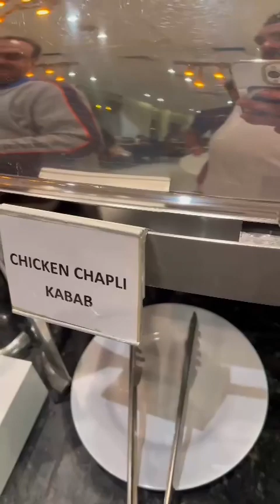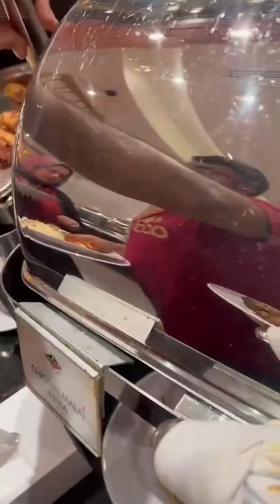DUBAI BEST BUFFET RESTAURANT